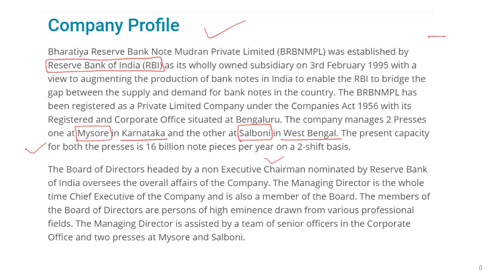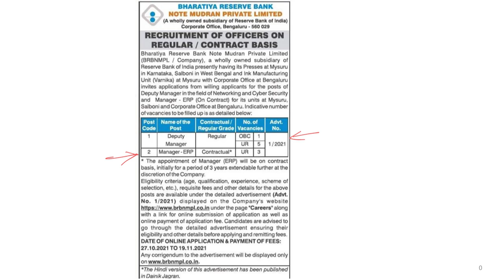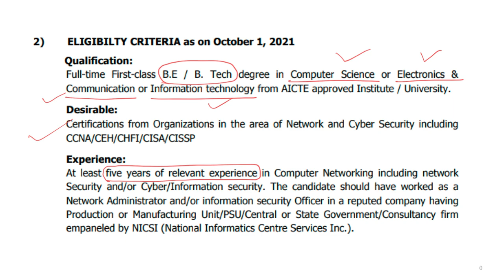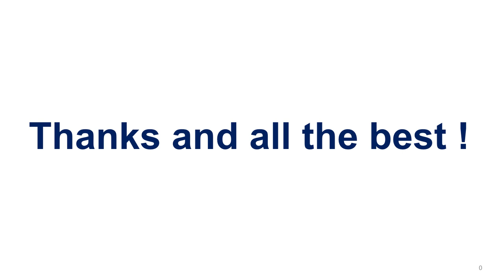Bhartiya Reserve Bank Note Mudran Pvt Limited (BRBNMPL) Recruitment